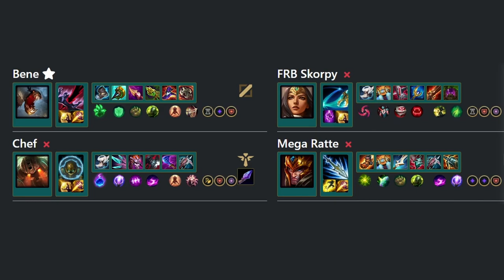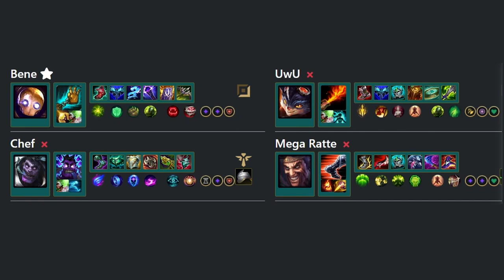ULTIMATE BRAVERY TRASHERY!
Wir haben uns endlich wieder getraut Ultimate Bravery zu spielen!
Das heißt: Random Chars, Items, Runen und Sums!
Leider lief nicht alles nach Plan...